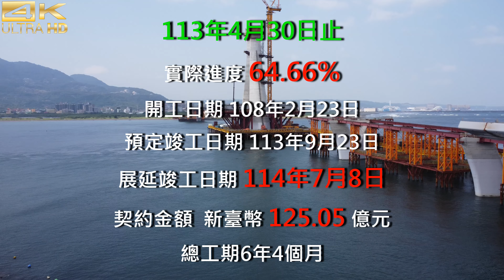2024.05.16 AM 08：20 空拍淡江大橋—淡水端最新施工現況，早上7點多就很熱鬧，P160鋼構組裝場12T-13T節塊鈑件施作【1151】4K